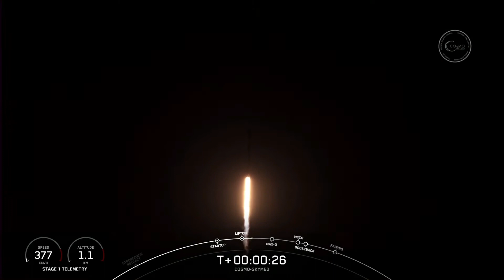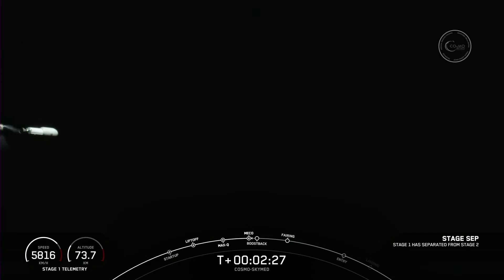SpaceX Falcon 9 COSMO-SkyMed launch and landing at LZ-1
Incredible footage of SpaceX succesfully launch and landed Falcon 9 rocket during COSMO-SkyMed mission.